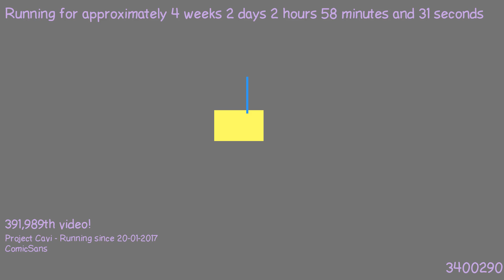1487552554 - Webdriver Cavi - H2